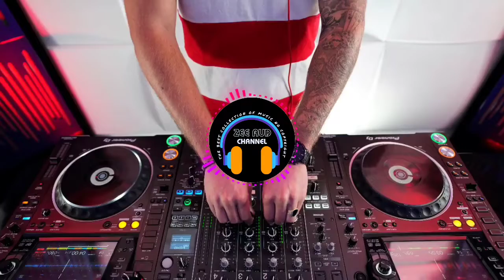DJ Tik tok || workout music DJ || DJ viral || nocopyright#dj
DJ no copyright || workout music DJ || DJ viral || DJ Tik tok

dj viral, dj viral tik tok, dj viral 2022, dj viral tik tok 2022, dj viral di tiktok, dj viral tiktok terbaru 2022, dj viral terbaru, dj viral terbaru 2022, dj viral tik tok 2021 full bass, dj viral sikok bagi duo
dj workout, dj workout gym, dj workout tiktok, dj workout remix, dj workout full bass, dj workout indonesia, dj workout motivation, dj workout viral